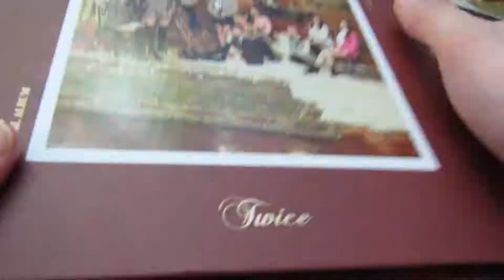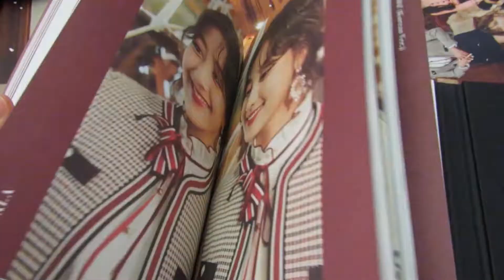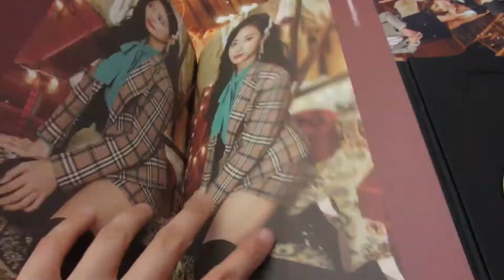[Unboxing] Twice Year of Yes Pre-order cards and Album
Team Ni Coups here with a video unboxing the Year of Yes album! A team member got it through a group order.